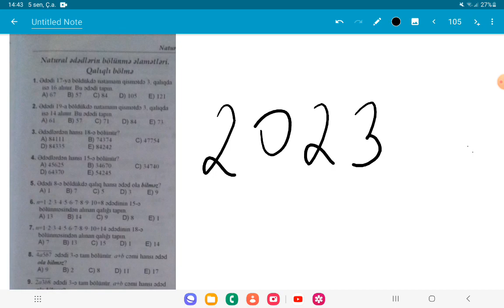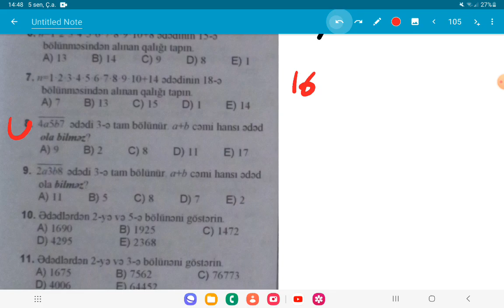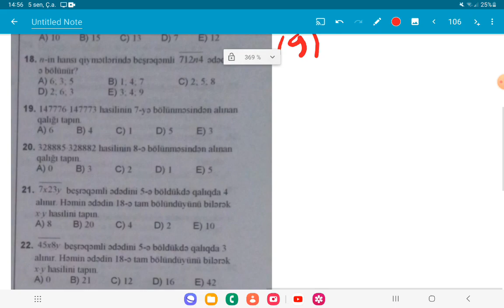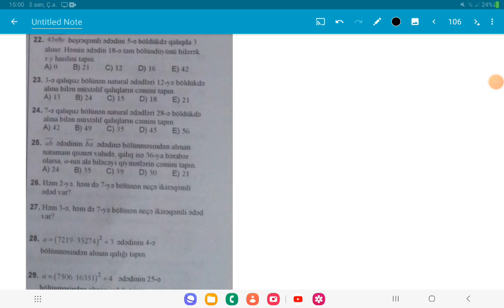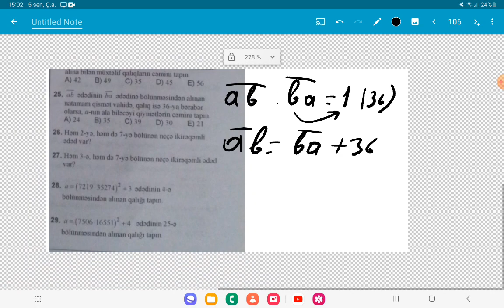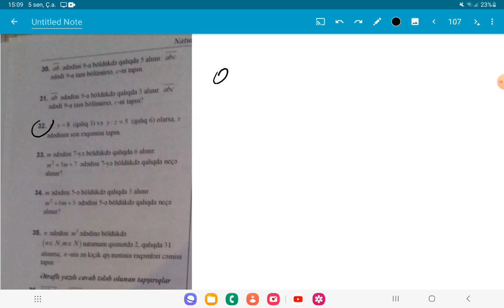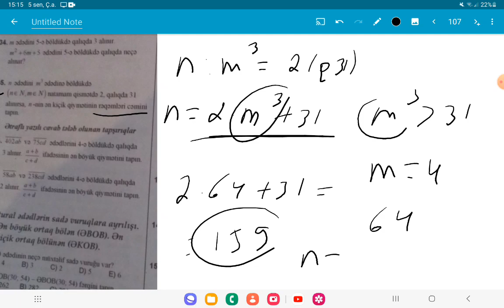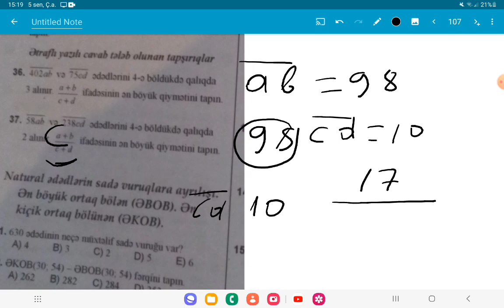DİM 2023 natural ədədlər.Natural ədədlərin bölünmə əlaməti. 3 cü hissə Yeni test toplusu